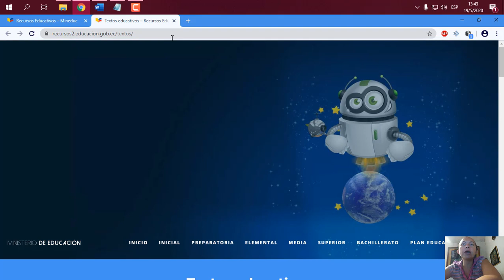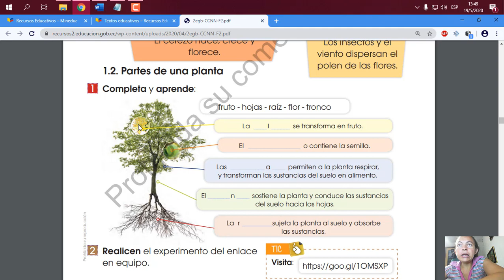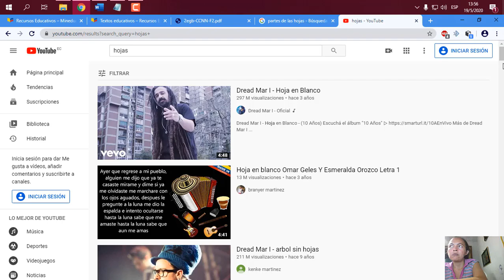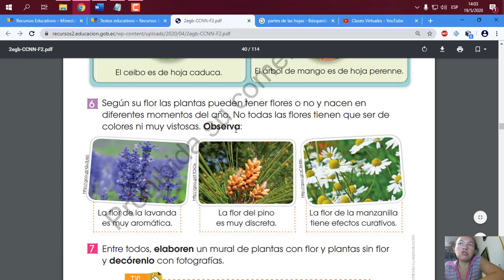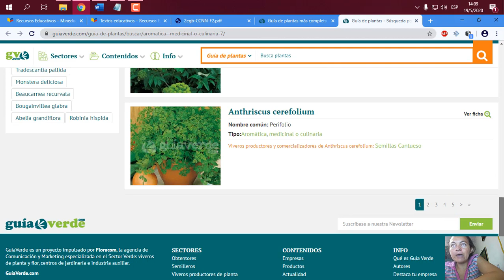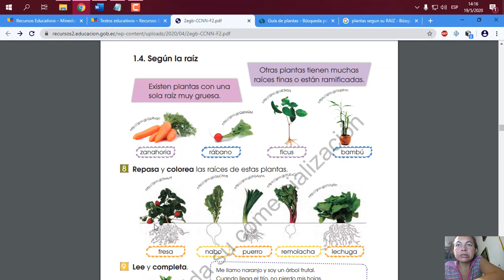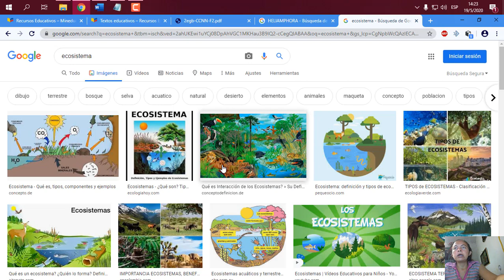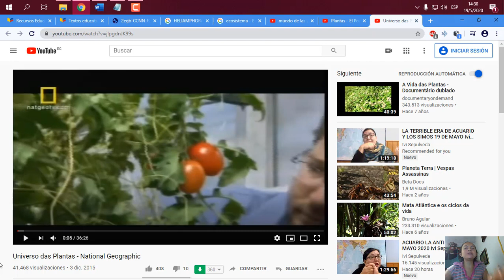ccnn segundo grado unidad 4 las plantas parte 1